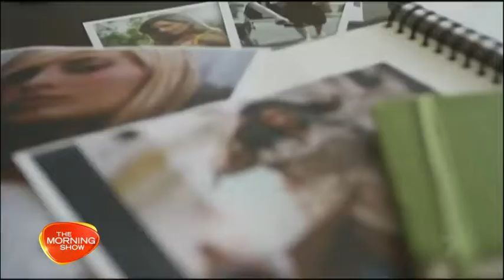Leesa Evans Inside celebrity styling